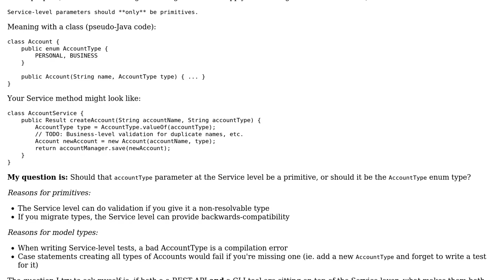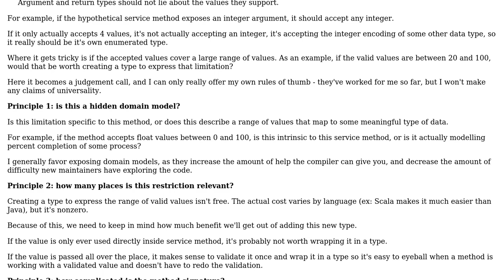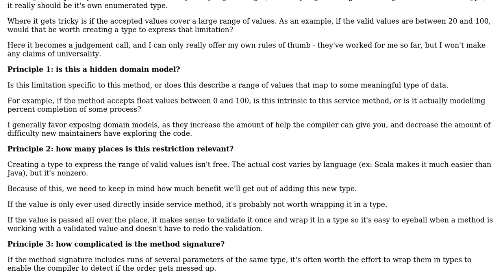Software Engineering: Parameters to Service-level classes: Primitives or domain-specific types?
With thanks & praise to God, and with thanks to the many people who have made this project possible! | Content (except music & images) licensed under CC BY-SA | Music | Images & others | With thanks to user Morgen user MeTitus user gnat user Craig Otis and the Stack Exchange Network Trademarks are property of their respective owners. You are responsible for your own actions.